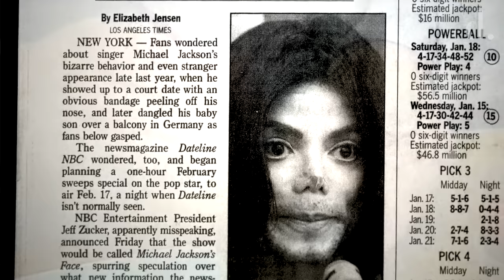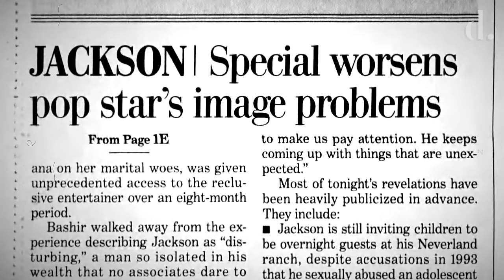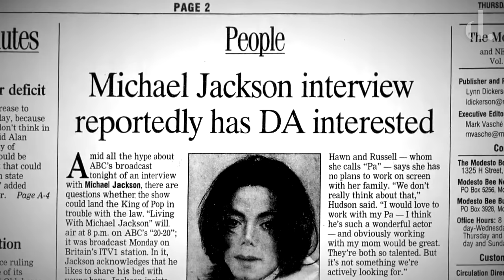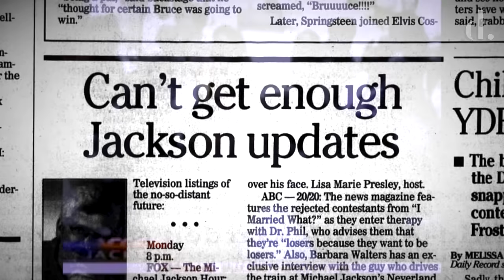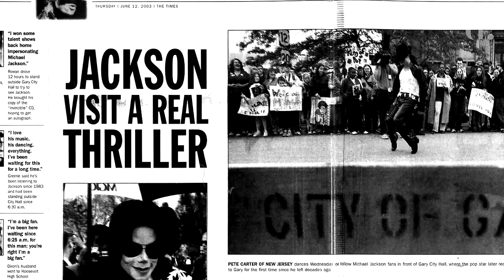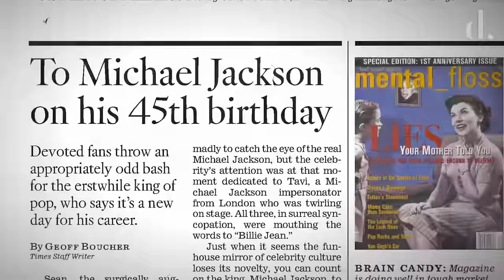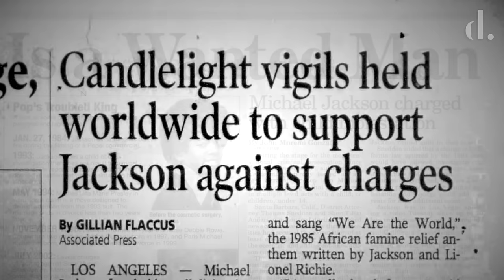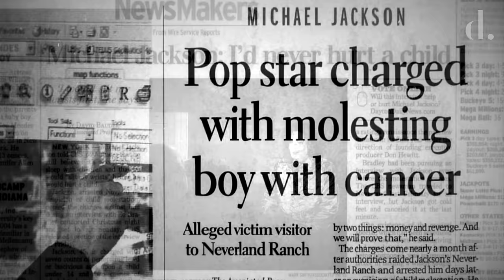2003 | Michael Jackson's Year In Review | the detail.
At first it appeared that 2003 couldn’t get any worse than 2002, however some of Michael’s misguided decisions from the previous year came back to bite. One being to trust British journalist, Martin Bashir, and take part in the documentary, ‘Living With Michael Jackson’.

The rather bizarre and disturbing film caused widespread controversy, blew wide open previous allegations as well as fed into concerns the public had with Michael’s continued inappropriate behaviour towards children.

The backlash caused Jackson to release his own self produced rebuttal, and although the global superstar wished to move on from the lingering scandal, Michael would ultimately be arrested and formally charged under the suspicion of child molestation. Marking only the beginning of the King Of Pop’s worst nightmare.

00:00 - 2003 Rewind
00:05 - 01/15/03 Attends Funeral of Maurice Gibb in Miami
00:23 - 01/23/03 'Michael Jackson Unmasked' is Broadcast on NBC
00:50 - 02/03/03 'Living With Michael Jackson' Premiers on ITV in the UK
01:26 - 02/04/03 Huge Controversy Arises in the UK
03:36 - 02/06/03 'Living With Michael Jackson' Airs on US Network ABC
05:51 - 02/18/03 Police Open an Investigation Based on a Letter from Gloria Allred
06:08 - 02/20/03 'The Interview: The Footage You Were Never Meant To See' is Broadcast on FOX
07:36 - 03/14/03 Ordered to Pay $5.3 Million For the Cancellation of the Millennium Concerts
07:42 - 04/06/03 Appearance at the Palm Beach Film Festival Grand Gala Awards
08:18 - 04/24/03 'Private Home Movies' Airs on FOX
09:03 - 05/17/03 Attends a Birthday Party for Al Malnik in Miami
09:14 - 06/11/03 Returns to his Hometown of Gary, Indiana
11:15 - 06/24/03 Appearance at the BET Awards with James Brown
11:54 - 08/30/03 Attends a Fan Club Party for his 45th Birthday
14:06 - 10/25/03 Receives the Key to the City of Las Vegas
14:33 - 10/27/03 Attends the Radio Music Awards
15:20 - 11/18/03 The Number Ones CD & DVD are Released
16:04 - 11/20/03 Arrives at the Santa Barbara, Handcuffed and Taken to Jail
18:24 - 11/23/03 Custody of his Children is Questioned
18:37 - 12/18/03 Prosecutors Formally Charge with Nine Counts
19:02 - 12/25/03 Interview for CBS’s '60 minutes'